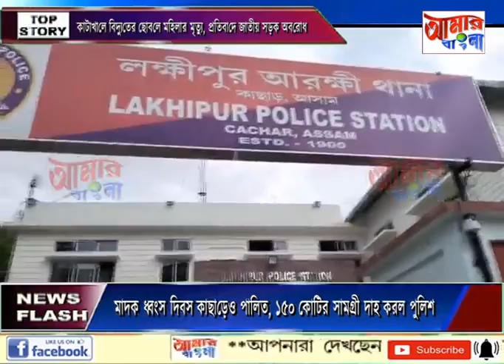AAMAR BANGLA NEWS # 17-07-2023_